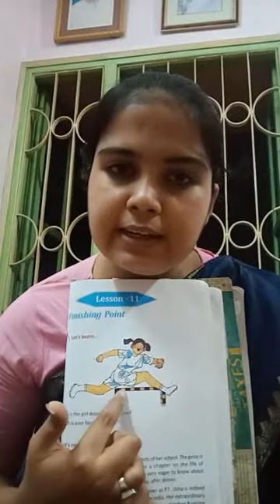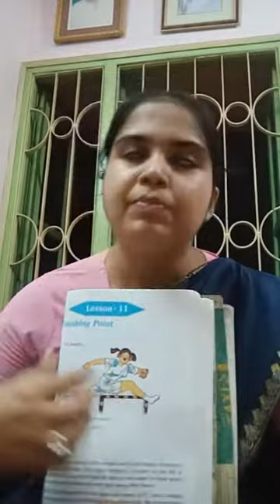CLASS-V-ENGLISH: POUSHALI MUKHERJEE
The Finishing Point-Part-iii